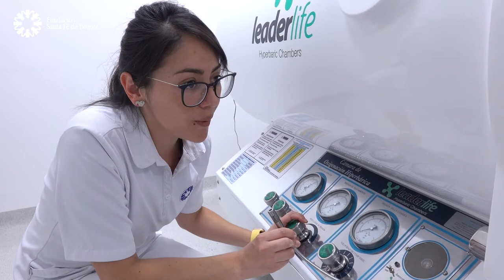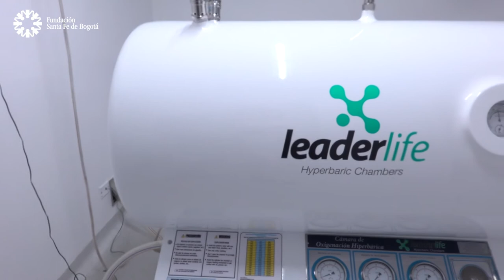Servicio de Quemados Fundación Santa Fe de Bogotá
Nuestro Servicio de Quemados tiene como propósito cubrir todas las necesidades de la persona que ha sufrido una quemadura, actuando más allá de la atención directa de la lesión y dándole soporte físico, emocional y social.